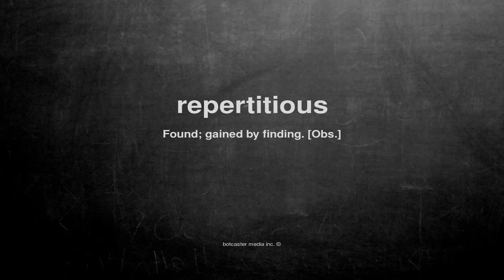What does repertitious mean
What does repertitious mean in English?